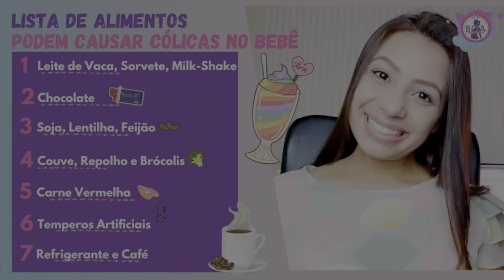CÓLICAS NO BEBÊ| COMO ALIVIAR AS CÓLICAS NO BEBÊ? Veja os alimentos que causam cólicas no bebê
CÓLICAS NO BEBÊ| COMO ALIVIAR AS CÓLICAS NO BEBÊ? Lista de alimentos vilões, que causam cólica no bebê através do leite materno | Boa Gravidez - Patrícia Moreira
POR QUE OS ALIMENTOS QUE A MÃE COME CAUSAM CÓLICAS NO BEBÊ?
Estudos afirmam que as cólicas estão ligadas ao intestino imaturo do bebê à alimentos que a mãe ingere e que é absolvido pelo leite materno.

QUAIS OS SÃO OS ALIMENTOS VILÕES? Lista de alimentos:
⏺️Leite de vaca, Sorvete, Milk-Shake;
⏺️Chocolate;
⏺️Feijão, Lentilha, Ervilha e Soja;
⏺️Brócolis, Couve e Repolho;
⏺️Carne vermelha;
⏺️Temperos artificiais;
⏺️Refrigerante e Café.
A fermentação destes alimentos causam cólicas...
Embora não haja estudos que comprovem essa teoria, acredita-se que determinadas substâncias podem não ser bem aceitas pelo sistema digestivo, ainda imaturo, dos bebês.
ATÉ QUANTOS MESES A MÃE DEVE SEGUIR ESSA DIETA? Ou seja, até quantos meses o bebê terá cólicas? As cólicas no bebê poderão durar até 5 meses de idade.

►BOTICA ALTERNATIVA - Produtos farmacêuticos manipulados NATURAL.
(Esse cupom é adicionado quando vai fazer o pagamento, assim entra o desconto)

MACA PERUANA
Link onde eu fiz o meu pedido: